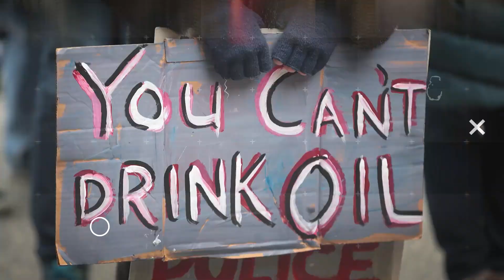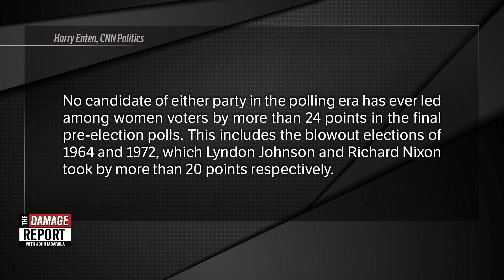Trump Desperately BEGS Housewives For Help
Desperate Trump begs housewives aka white women for their votes. John Iadarola and Jayar Jackson break it down on The Damage Report. Follow The Damage Report on Facebook

"(CNN) - Poll of the week: A new CNN/SSRS poll finds that former Vice President Joe Biden is at 57% to President Donald Trump's 41% among likely voters.

The average of all polls also shows Biden's advantage expanding into the double-digits following the first presidential debate and Trump's coronavirus diagnosis.

What's the point: There can be little doubt that Biden is beating Trump, and that he would be a very heavy favorite to beat the President if the election were being held today. There are multiple reasons why Trump is in such trouble, but chief among them is women.

Biden's doing so well in the polls because he's putting up historically strong numbers with women voters. In fact, he's still losing among men.

An average of the last five live interview polls puts Biden up by 25 points among women voters. That includes a 34-point margin in CNN's poll released last week.

No candidate of either party in the polling era has ever led among women voters by more than 24 points in the final pre-election polls. This includes the blowout elections of 1964 and 1972, which Lyndon Johnson and Richard Nixon took by more than 20 points respectively."